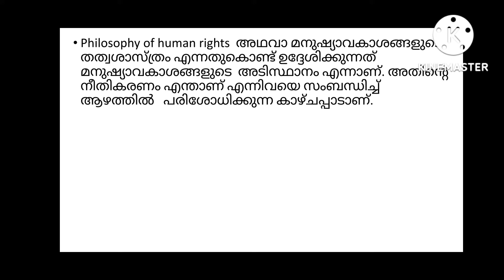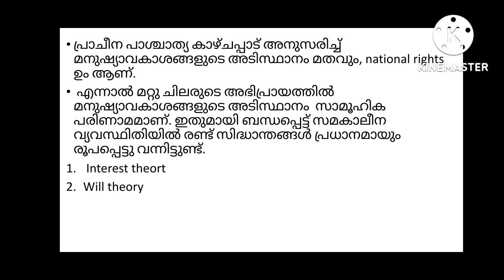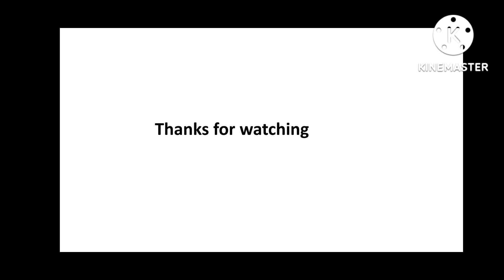28# what is philosophy of human rights. BA POLITICAL SCIENCE.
BA POLITICAL SCIENCE/ PAPER- HUMAN RIGHTS / WHAT IS PHILOSOPHY OF HUMAN RIGHTS/ MALAYALAM EXPLANATION.